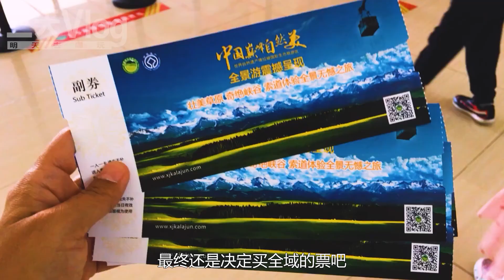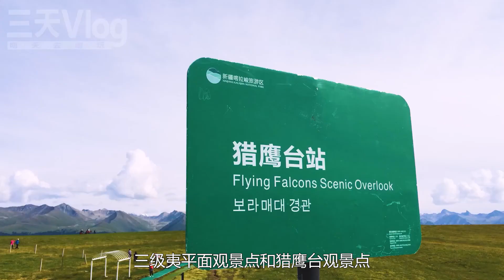中國最西北自駕游067，特克斯-喀拉峻-特克斯，沿途美景目不暇接【行影步離國內版】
中國最西北新疆自駕游的第18天，昨天晚上整理視頻折騰到3點多，上午一睜眼已經10點了，小朋友起床第一件事就是交作業，昨晚吃的烤肉很給力，早上起來大家都不餓也就不吃早餐了。
大約11點多退房出發，今天的任務很簡單，就是去遊玩喀拉峻景區。從賓館出來，沿著阿勒熱街也就是巽街一直往外環走，好巧不巧的是，喀拉峻景區因為前兩天伊犁暴雨曾臨時關閉，今天正好是重新開放的第一天。
相比那拉提和巴音布魯克來說，小朋友們對喀拉峻幾乎是一無所知，但我之前也一直提醒他們，喀拉峻景區裡的景色特別的豐富，而且景區很大很大，今天咱們中午出門，估計到太陽落山都轉不完呢。
越往城外走，街邊的房子反倒越來越鮮豔，今天又是一個大晴天，陽光灑在彩色的房子上，小朋友們說好像走進了卡通世界。
經過彩色房屋，路兩邊滿眼都變成了綠色，走上外環路更是綠樹綠草陪伴，綠草地中間還有大片的鮮花，特克斯的夏天真是讓人賞心悅目呀，這裡的環境可不是一般的好，關鍵是能讓人的心情都非常的舒暢。
沿著外環走一小段，很快就來到了特克斯河大橋，特克斯河在蒙古語意為野山羊眾多的河，它發源於西天山木扎爾特冰川的北麓，全長258公里，由哈薩克斯坦流入我國，向東蜿蜒至中國昭蘇 特克斯，又向北穿越伊什格力克山，之後與右岸支流鞏乃斯河匯合後成為伊犁河，再向西流至霍爾果斯河又進入哈薩克斯坦境內，隨後又流經峽谷 沙漠，最終注入到哈薩克斯坦的巴爾喀什湖。
剛走過特克斯河大橋，遠遠的看到前方路中間有兩個數字，好像是78，導航提示我們直走穿過78，這裡正好又碰到了檢查，檢查身份證和行程碼，一直往前走就是78團。
00:00:06 D18 特克斯-喀拉峻-特克斯
00:00:11 D18-1 起床
00:00:18 D18-2 退房出發
00:02:56 D18-3 特克斯河大橋
00:06:01 D18-4 花海喀拉峻
00:08:22 D18-5 喀拉峻景區岔口
00:09:10 D18-6 喀拉峻遊客中心
00:10:28 D18-7 庫什塔依碼頭
00:10:57 D18-8 庫爾台碼頭
00:11:24 D18-9 鱷魚灣
00:12:50 D18-10 人體草原 九曲十八彎
00:13:44 D18-11 庫爾台-喀拉峻索道
00:14:17 D18-12 石泉站
00:15:06 D18-13 鮮花台 五花草甸
00:15:59 D18-14 獵鷹台站
00:17:28 D18-15 花斑森林 獵鷹台
00:19:04 D18-16 獵鷹台站
00:19:19 D18-17 喀拉峻草原布拉克門票站
00:19:51 D18-18 喀拉峻遊客中心
00:20:24 D18-19 特克斯賓館
00:20:49 D18-20 晚餐 老牌子烤肉
00:21:33 D18-21 特克斯夜景
00:21:56 D18-22 賓館拍攝太極眼摩天輪
⇲ 更多視頻專輯 ⇲⇲⇲
【行影步離】 ⇲  國際版分區專輯  ⇲
【行影步離】 ⇲  國際版分類專輯  ⇲
【行影步離】 ⇲  國內版自駕游專輯  ⇲